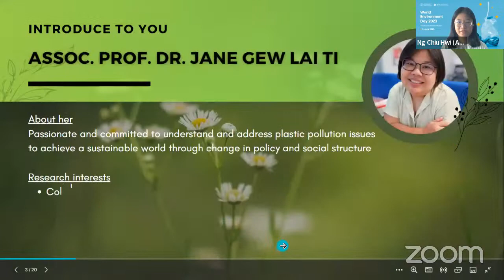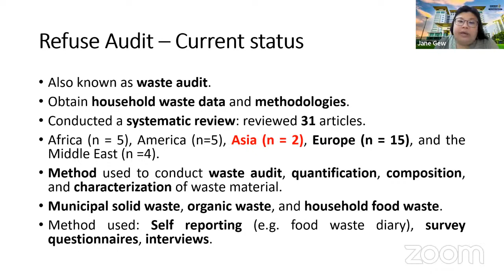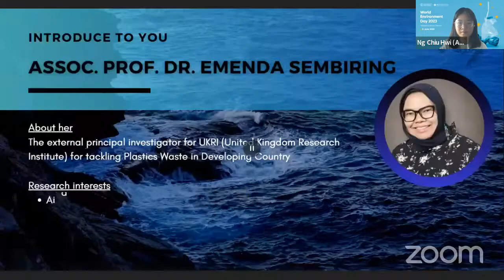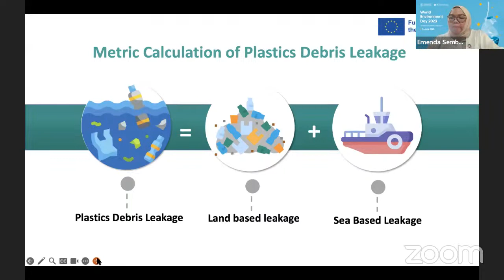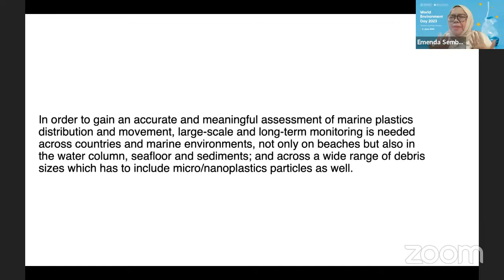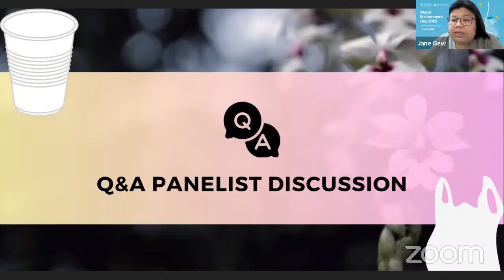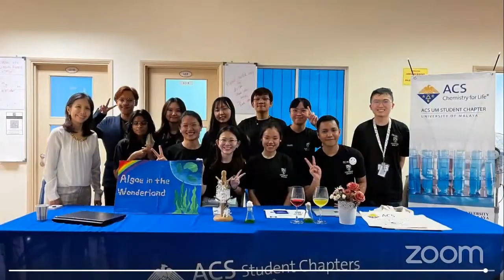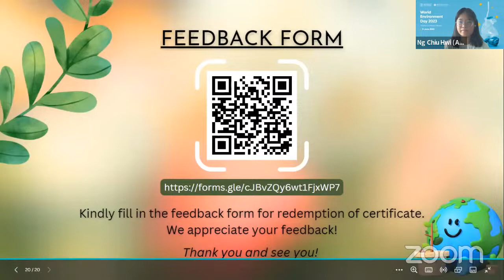World Environment Day 2023 - Solutions to Plastic Pollution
One of the most effective ways to tackle plastic pollution is to reduce the amount of plastic we use. This can be done by using reusable bags, water bottles, and containers instead of single-use plastic ones.

In celebrating World Environment Day 2023, LPPM ITB with ACS Publications held a webinar with the theme "Solutions to Plastic Pollution".